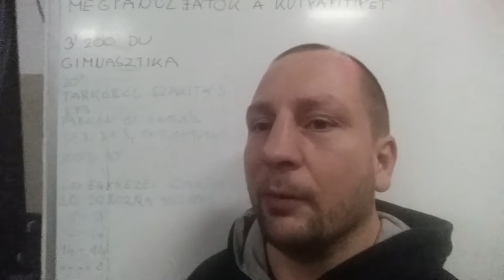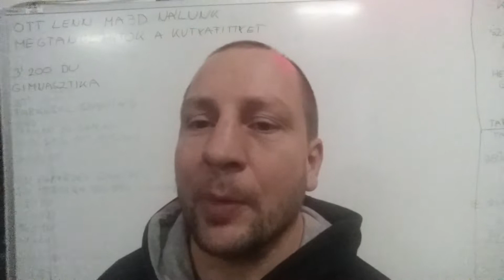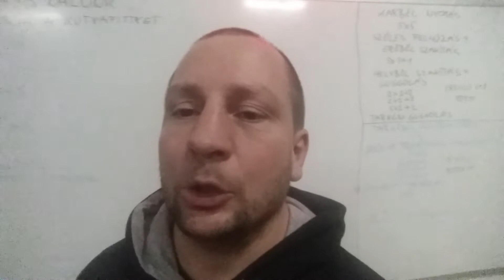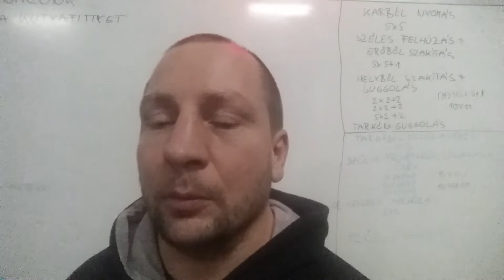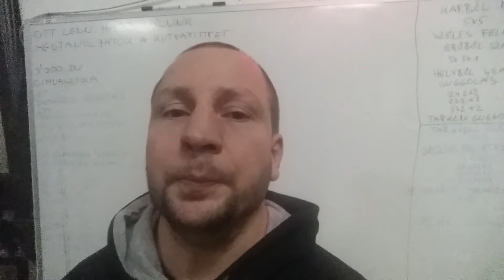Predator START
Pár gondolat
Dicsőség és kondi!!